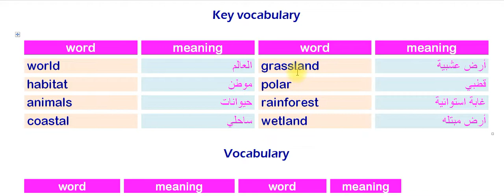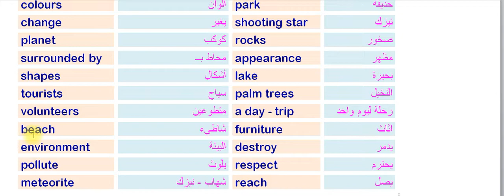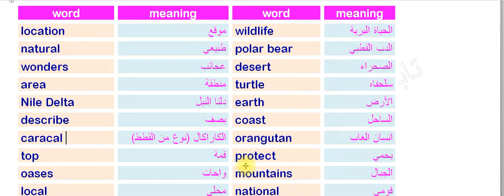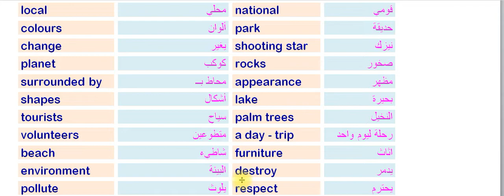لغة إنجليزية للصف الثالث الإعدادى التيرم التانى . أهم كلمات الدرس الأول والثانى الوحدة السابعة .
Unit (7)                                                Our world عالمنا
Lessons (1&2)

animals  حيوانات  rainforest  غابة استوائية
Key vocabulary

world  العالم  grassland أرض عشبية

habitat موطن  polar  قطبي

coastal ساحلي  wetland أرض مبتله
                                                   Vocabulary
caracal  الكاراكال (نوع من القطط)  orangutan  انسان الغاب

location  موقع  wildlife  الحياة البرية
natural  طبيعي  polar bear  الدب القطبي
wonders  عجائب  desert  الصحراء
area منطقة  turtle سلحفاه
Nile Delta دلتا النيل  earth  الأرض
describe  يصف  coast الساحل
top  قمة  protect  يحمي
oases  واحات  mountains الجبال
local محلي  national  قومي
colours ألوان  park  حديقة
change يغير  shooting star  نيزك
planet  كوكب  rocks  صخور
surrounded by  محاط بــ appearance مظهر
shapes  أشكال  lake  بحيرة
tourists سياح  palm trees النخيل
volunteers  متطوعين  a day - trip  رحلة ليوم واحد
beach  شاطيء  furniture  اثاث
environment  البيئة  destroy  يدمر
pollute  يلوث  respect  يحترم
meteorite  شهاب - نيزك  reach يصل